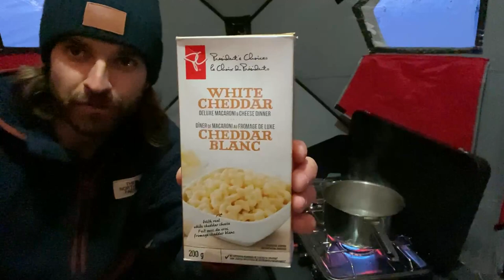-33° Ice Camping In Insulated Fish Hut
These winter camping trips don't always go as planned, but hey, we made it work! The snowmobile performed well, we caught some nice lake trout and most importantly, we managed to stay warm in the freezing temperatures.

US Links 🇺🇸
What I film with:
Drone: https
GoPro: https
Memory Card
Battery Bank

Editing Software

Canadian Links 🇨🇦
Drone: https
GoPro: https
Memory Card
Battery Bank